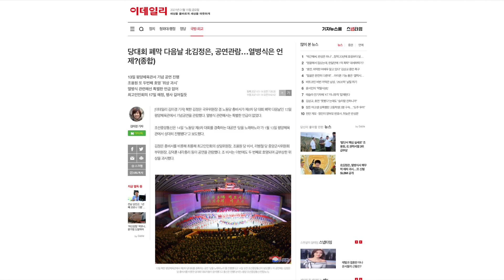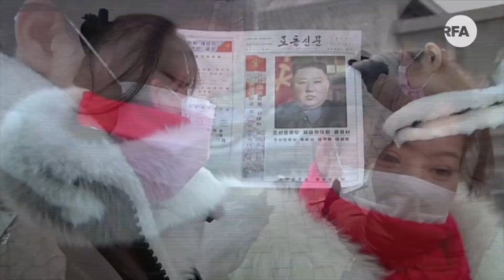[영상뉴스] 키워드로 정리하는 8차 당대회 part 1